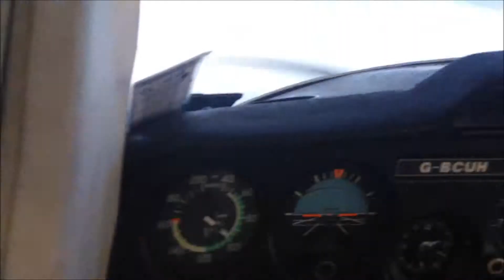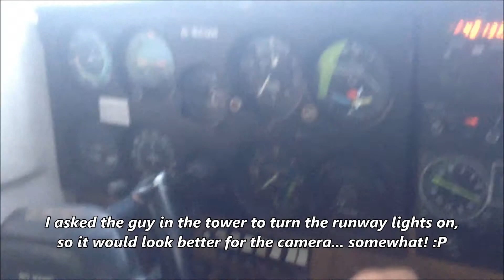Elstree to Lydd and back, overflying Dover, and landing at the Aerodromes in a Cessna 150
On a cold November Day in 2013, we took to the sky to do a NavEx to Kent and Dover from Elstree in North West London. In the end we decided to land at Lydd... just because! overflew dover port, and the white cliffs, saw a few ships on going to and fro Europe. Got the landings on here. En route it was all as usual! And Thank you to my friend and passenger with flight crew privileges Sam for flying the right hand seat that day! Enjoy the vid! :)